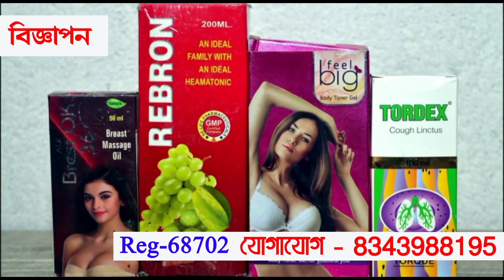কৃষকদের পাশে দাঁড়িয়ে বড়ো ঘোষনা পীরজাদা আব্বাস সিদ্দিকীর,আবারও বাংলা জুড়ে বড়ো আন্দোলনের ঘোষনা?